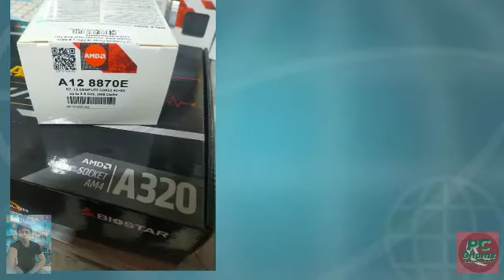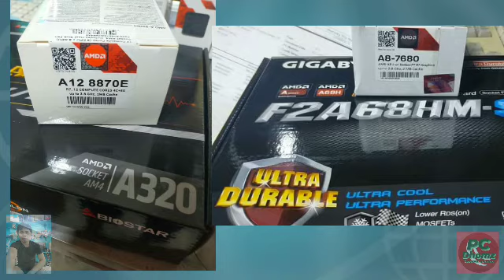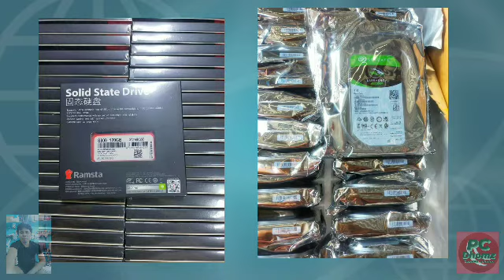A8-7680 and A12-8870E 4CORE Max turbo 3800 MHz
paano makabili DiTo
mikrotik internet server Management,
pisowifi  pisonet  Lan cable
P2P OLT Fiber  device  router,
and computer  parts  accessories

Inplay Meteor 06 MATX/ATX Cpu

MATX/ATX CASE - FRONT PANEL LED EFFECTS - TEMPERED GLASS SIDE PANEL
Specifications:
board: ATX- MICRO ATX-MINI ATX
Side Panel: Tempered Glass
Drive 2xHDD 3.5- - 2xSSD 2.5-
PSU SHROUD: FULL PSU SHROUD
FAN SLOTS: FRONT 3x120MM FAN - TOP 2x120MM FAN - BACK 1x120MM FAN
PCI SLOTS: Up to 7 slots
FRONT PANEL: 1x USB 3.0 - 2x USB 2.0 - 1x SPK - 1x
CASE DIMENSION: 380x190x447mm
BOX DIMENSION: 500x245x445mm